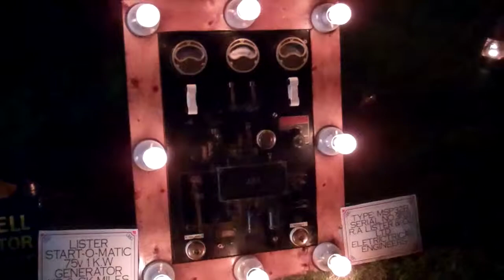KINGSFOLD RALLY AT NIGHT 2014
Just some of the engines and vehicles at this years rally that power the night time lighting displays.